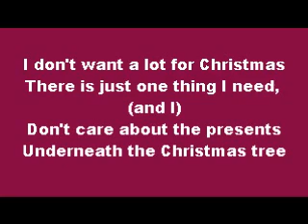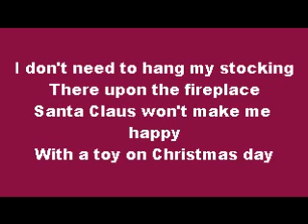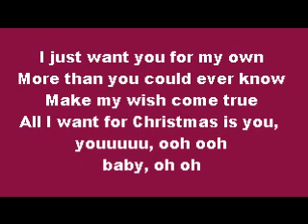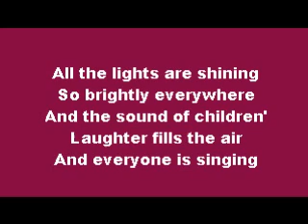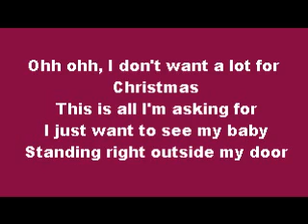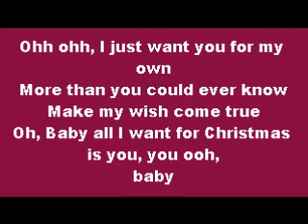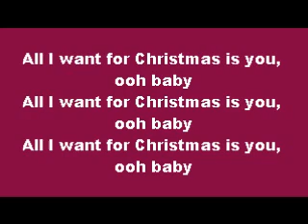Mariah Carey All I want for Christmas is you Lyrics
All i want for Christmas is you with lyrics
i hope you a merry c